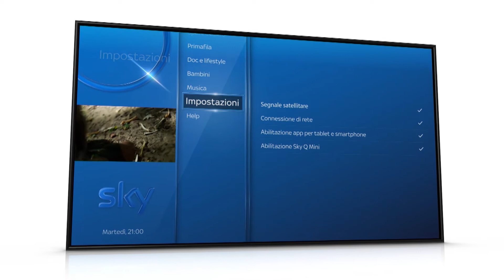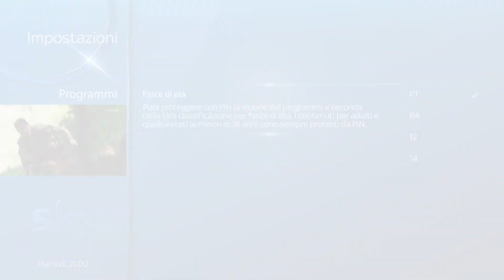Sky Q Black: imposta il Parental Control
Rendi la TV più sicura per i tuoi bambini impostando il Parental Control su Sky Q.

Sky Italia, media company del gruppo Sky, leader dell’intrattenimento in Europa, è nata nel 2003 e distribuisce i suoi contenuti su diverse piattaforme tecnologiche.
Il gruppo Sky, che da settembre 2018 è entrato nell’orbita di Comcast NBCUniversal, ha 24 milioni di abbonati in 7 paesi: Italia, Germania, Austria, Regno Unito, Irlanda, Spagna e Svizzera.

A partire da giugno 2018 Sky Italia, oltre alla tradizionale offerta via satellite, propone due nuove offerte pay tv: una via digitale terrestre con 15 canali di serie tv, cinema, intrattenimento e sport; e una via fibra che dà accesso a tutti i pacchetti Sky Italia attraverso la rete internet veloce. È inoltre l’ecosistema Sky Q, la soluzione che integra tutte le diverse tipologie di ricezione - satellite, fibra e digitale terrestre - a offrire l’esperienza di visione più evoluta e coinvolgente di sempre, anche in 4K HDR, creando un unico ambiente di visione tra tutte le tv e i device connessi.

Con il servizio NOW TV, Sky Italia offre anche in streaming una selezione di contenuti di cinema, intrattenimento e sport.

L’azienda promuove un business responsabile con l’attuazione su scala internazionale di progetti concreti come Sky Academy e Sky Ocean Rescue – Un Mare da Salvare, e Sky Cares per dare il proprio contributo attivo al benessere collettivo.